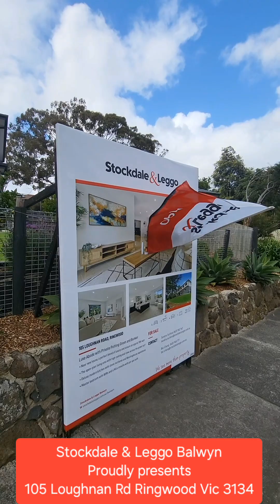Stockdale & Leggo Balwyn presents 105 Loughnan Rd Ringwood Luxe Home with own putting green & bunker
This near new luxe home comes with its own putting green and a bunker!
It is located on a prime spot with only 1.6km away (3mins drive) to Eastland and Ringwood station.
Introducing to you: 105 Loughnan Rd Ringwood Vic 3134